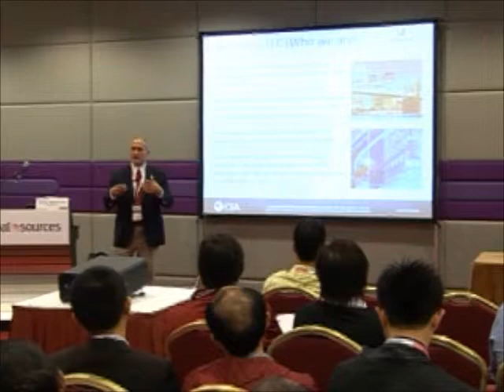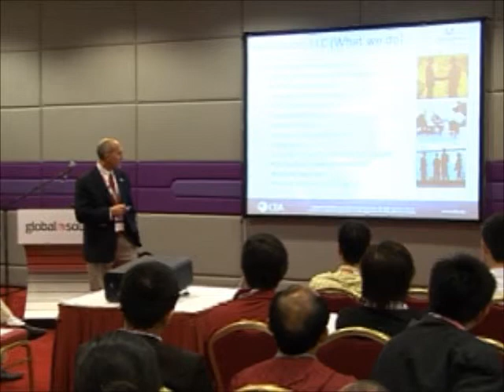About Invisionate from Global Sources.wmv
George Stepancich recently presented at the Global Sourcing Fair in China on the Future of Smartphones, Tablets and E-Readers.